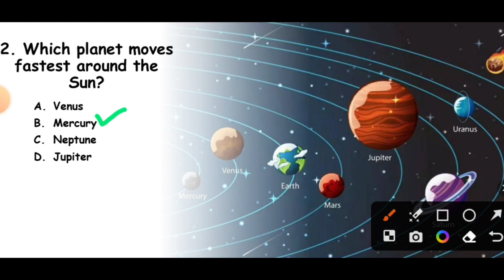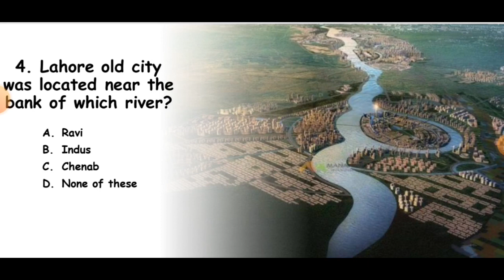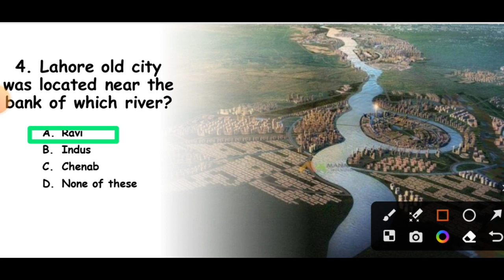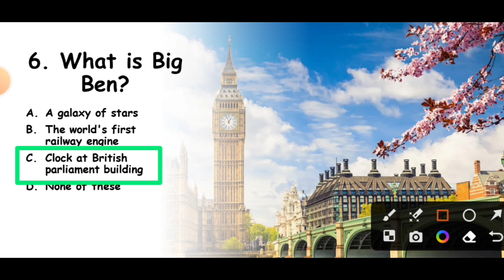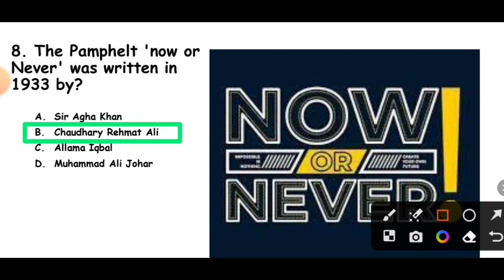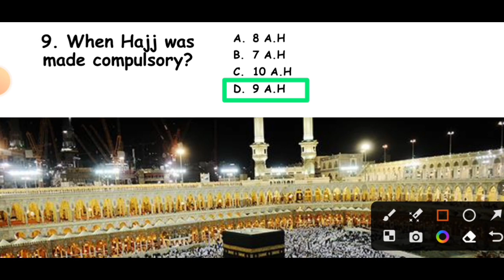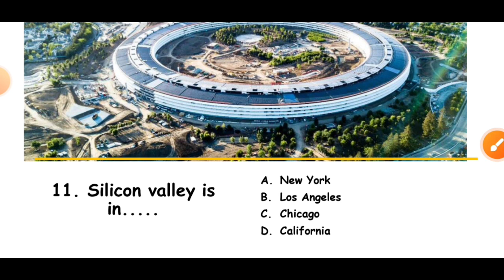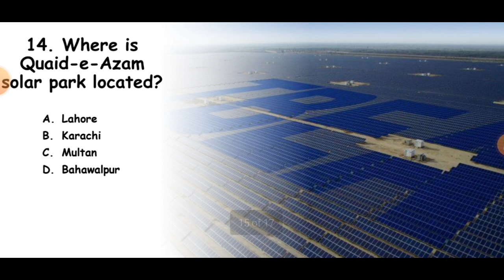ASF ASI & Corporal solved MCQs paper held on 20-12-2023|Bilal Ahmad